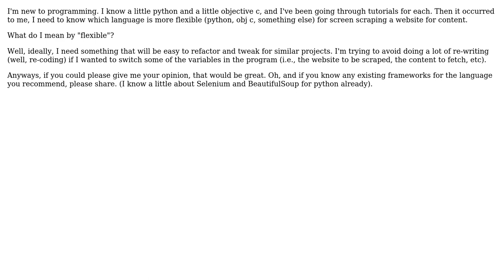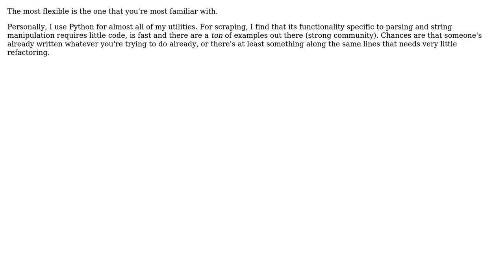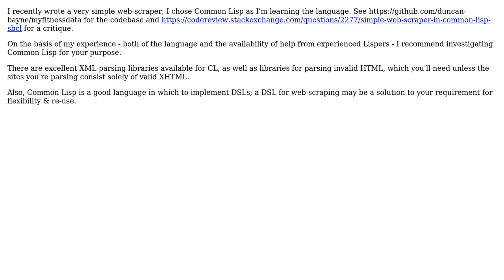Software Engineering: Which language is the most flexible for scraping websites? (4 Solutions!!)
Software Engineering: Which language is the most flexible for scraping websites?

With thanks & praise to God, and with thanks to the many people who have made this project possible! | Content (except music & images) licensed under CC BY-SA | Music | Images & others | With thanks to user MSe user Morgan Herlocker user Jay Stevens user Glorfindel user Duncan Bayne user Demian Brecht and the Stack Exchange Network Trademarks are property of their respective owners. You are responsible for your own actions.